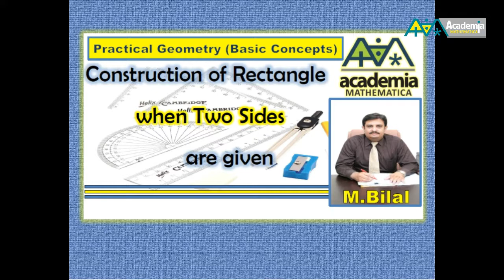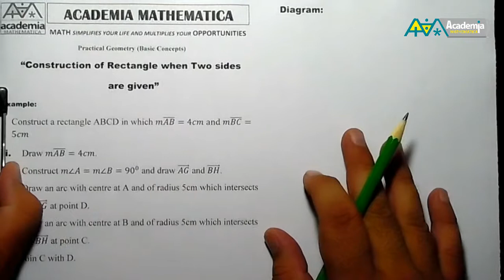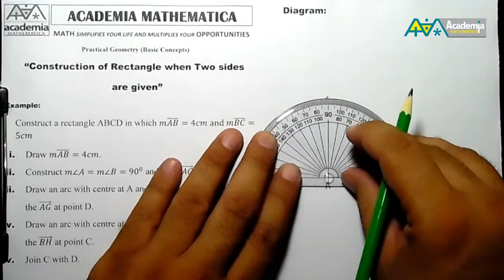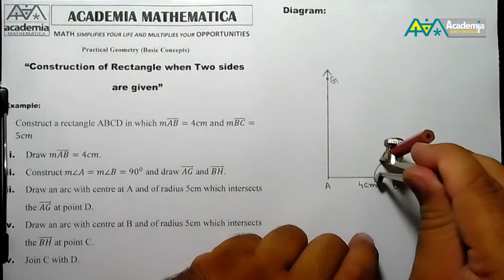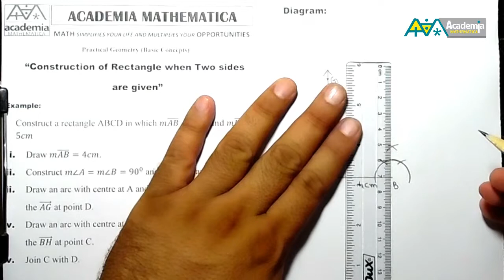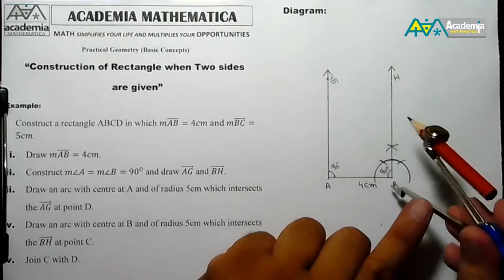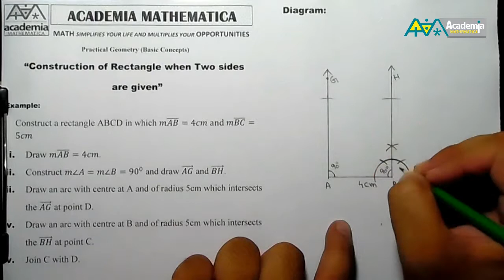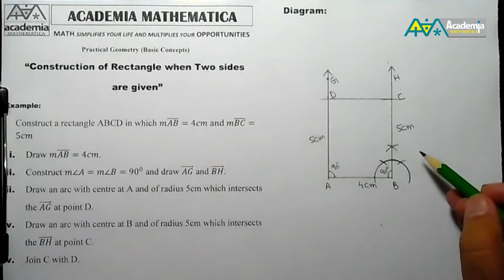Construction of Rectangle when two sides are given P Geometry(B Concepts)V.34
Construction of Rectangle when two sides are given Practical Geometry (Basic Concepts) V.34
“Practical Geometry” Online Videos Series
I am Muhammad Bilal and I welcome you to my YouTube Channel “Academia Mathematica”
This is my life as a full time math teacher, working in Government and Private Sectors for the last 10 years. This channel is useful for the students of all ages. My aim is to make Mathematics interesting and fun to learn for you. I offer one-to-one coaching to serious students in Sahiwal. I have students coming from different parts of the city.
All images, music and videos may be protected by copyright law or other laws. I will remove it right away.
I dedicate all work to my Teachers
Prof.Dr Mujahid Abbass, Prof. Dr Malik Muhammad Yousaf, Prof. Dr Amin Nasir Chaudhary, Prof Ghulam Qadir. Special Thanks to Mr.Zaheer Iqbal, Sohail Tariq and Aamir Ali
and my Sweet Family!
Category: Education